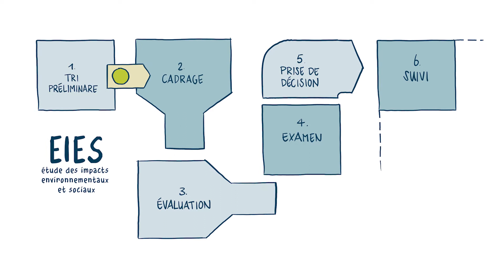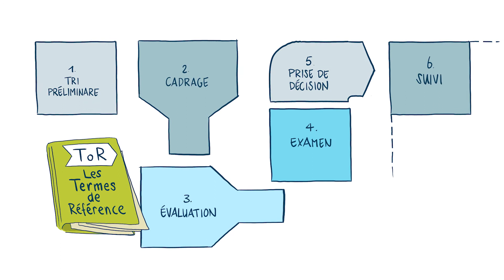EIES - deuxième étape -le cadrage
Le cadrage est une étape cruciale d'une étude des impacts environnementaux et sociaux, ou EIES.